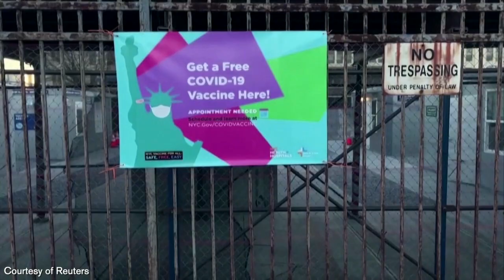The COVID-19 Vaccine Rollout: What’s Ahead?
As the rollout of COVID-19 vaccines unfolds in the United States, numerous questions around distribution, supply, hesitancy and efficacy persist. And the stakes have never been higher, as numbers of deaths and cases repeatedly break records. In this discussion, experts reviewed the COVID-19 vaccine distribution plan, addressed safety concerns, explored upcoming expected vaccines, and discussed implications of virus variants.

Part of the Dr. Lawrence H. and Roberta Cohn Forums, this event was presented jointly by The Forum at the Harvard T.H. Chan School of Public Health and NPR on January 22, 2021.